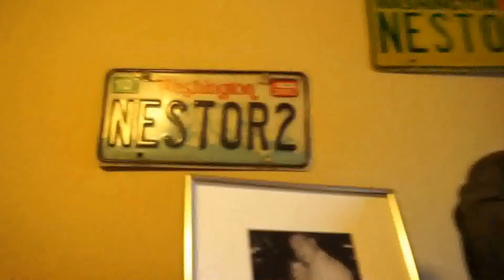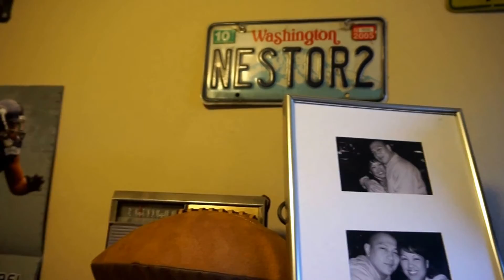The Cleaner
Honey Do List